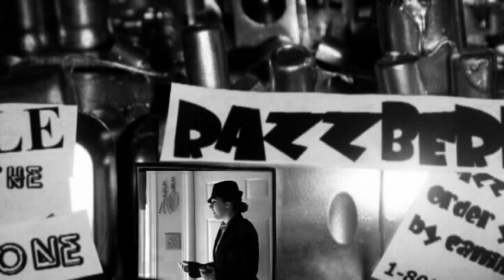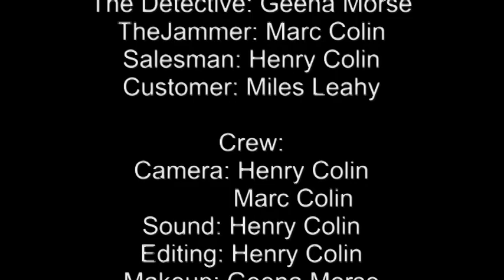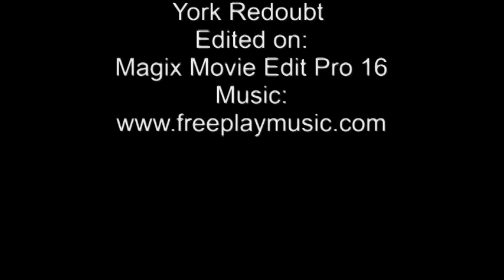RAZZBERRY viewfinders finalist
An experimental tech-noir about a hacker wreaking havoc on a city through the brand new Razzberry.

This film was shown twice at the  2012 Viewfinders Film Festival for Youth. Once during a semi-finalist screening and again during the finals. Though it did not win, it was a proper swan song for Geeks Ahoy! in Viewfinders.